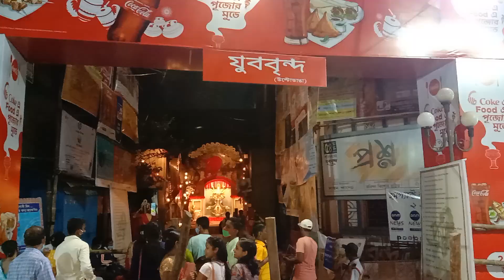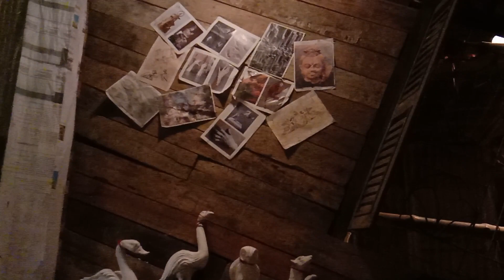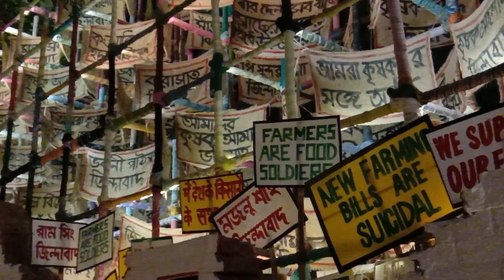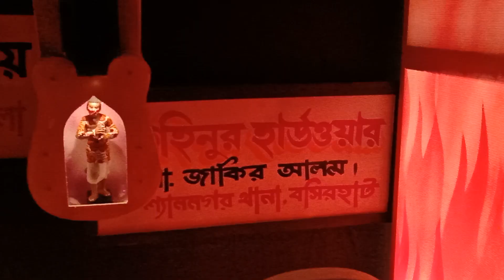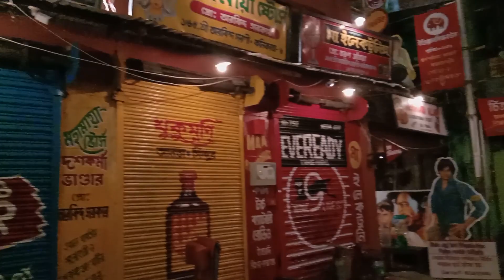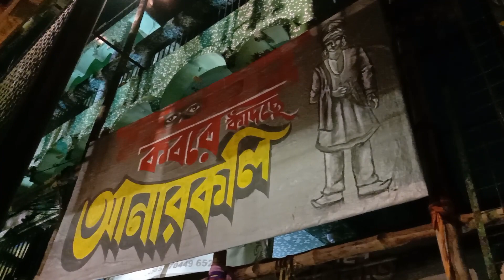Kolkata Durga Puja 2021 | 26 Durga Puja Pandal Cover | Durga Darshan 2021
Durga Puja Parikrama 2021 #26 Durga Puja Pandal Cover Durga Idol
Kolkata Durga Puja 2021 Durga Darshan Durga Puja 2021 in Kolkata
Best Durga Puja Pandal Cover Video 2021 Kolkata Durga Darshan 2021
Debasish Travel Video Durga Puja Travel Video 2021 Durga Murti
Sovabazar Ganga Ghat Masterda Smriti Sangha Keshtopur Shastri Bagan Sporting Club Gouriberia Sarbojanin

Saraswati Idol Making in Kumartuli Kolkata
Small Kali idol making in Kolkata Kumartuli
Kolkata East West Metro Rail Opening (Phase-1)

Annapurna Idol Making in Kolkata Kumartuli 2020
Amphan Cyclone attack on Kolkata
Durga Idol Making in Kolkata Kumartuli 2020
Mahalaya Tarpan at Ganga ghat in Kolkata 2020